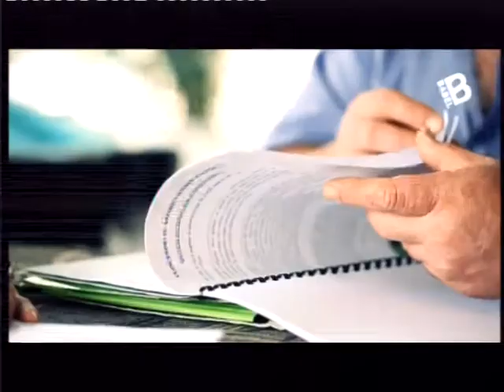La famiglia Kulyk: albergatori ucraini a Rimini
La famiglia ucraina Kulyk ci racontano in intervista di Marianna Soronevych. Dopo anni di duro lavoro in Italia hanno finalmente potuto coronare il loro sogno di gestire un albergo "Hotel Bollero" a Rimini.
 la famiglia Kulyk. Di origine ucraina i Kulyk dopo anni di duro lavoro in Italia hanno finalmente potuto coronare il loro sogno di gestire un albergo.
"Io sono arrivato in Italia 13 anni fa, e ho fatto un po' di tutto. - dice Grigoriy Kulyk, il capofamiglia - Con il tempo sono arrivati anche i miei figli e mia moglie. Io ho lavorato come operaio e artigiano e lei come stagionale negli alberghi. Siamo riusciti a mettere da parte un po' di soldi e volevamo investirli in qualche modo."
"All'inizio pensavamo a un negozio, - aggiunge Larissa, la moglie - ma io ho sempre voluto prendere in gestione un hotel dove la gente potesse venire per rilassarsi e trovarsi bene, e così, eccoci qua."
Nell'albergo lavorano anche i due figli della coppia: Valentina e Yuriy, e ognuno fa un po' di tutto.
"Certo, ognuno ha i suoi compiti: Yuriy si occupa della sala e io della reception e della contabilità - dice Valentina - ma tutti siamo abituati a occuparci di tutto, quindi possiamo sostituirci l'un l'altro."